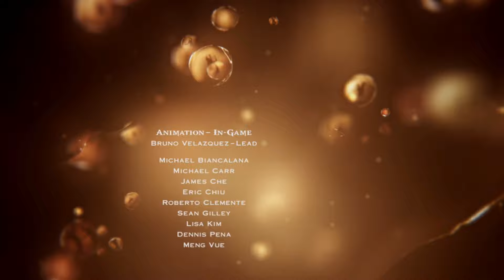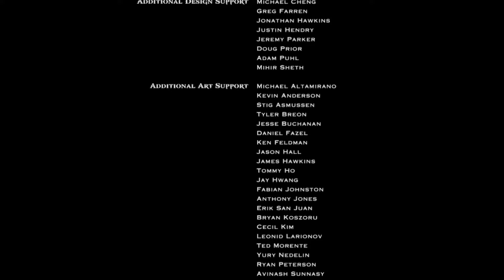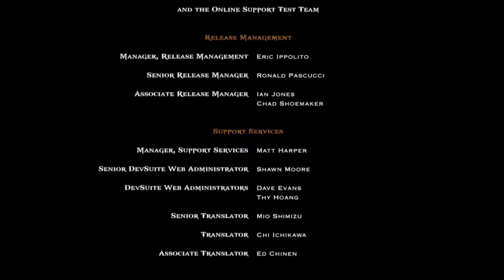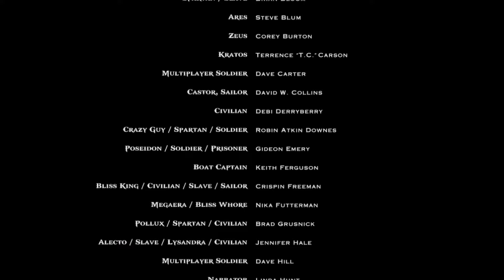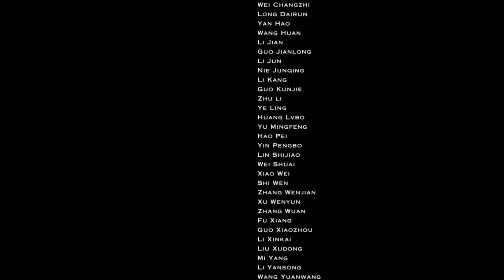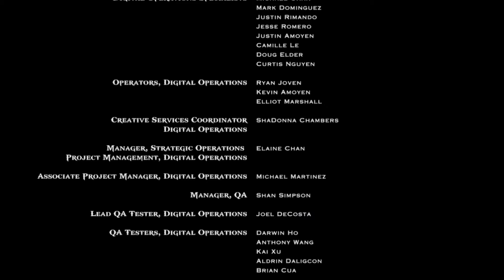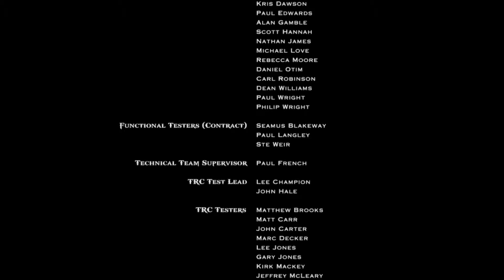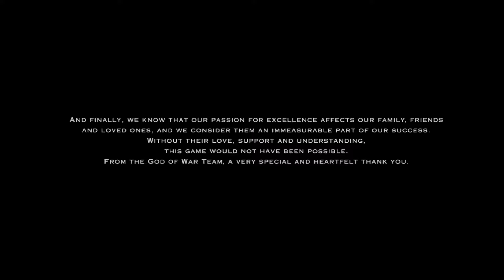Road to Ragnarok: God Of War Ascension - Finale. Ep 8 The Kraken!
Finally we have caught up with time and with our captors. It is time to finally get our revenge!